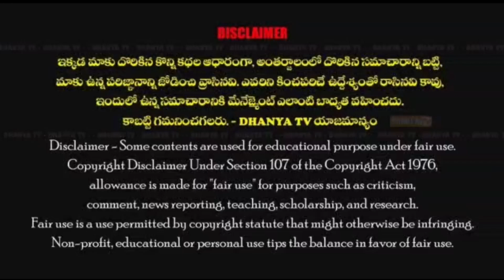పాలస్తీనా పై ఇజ్రాయెల్ దాడులకు వ్యతిరేకంగా ప్రజా సంఘాల ఆధ్వర్యంలో రేపు WALK FOR PEACE కార్యక్రమం.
పాలస్తీనా పై ఇజ్రాయెల్ దాడులకు వ్యతిరేకంగా ప్రజా సంఘాల ఆధ్వర్యంలో రేపు WALK FOR PEACE కార్యక్రమం. - JIH మొహిద్దిన్, MPJ సలీం, కమిటీ సభ్యులు